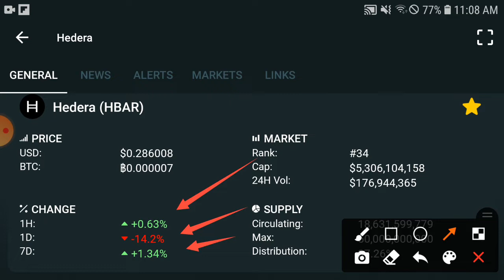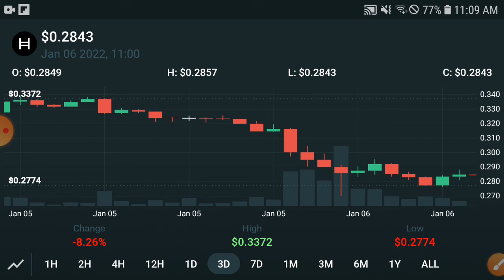HEDERA Shocked Update || HBAR Price Prediction & News Today! HBAR Today News